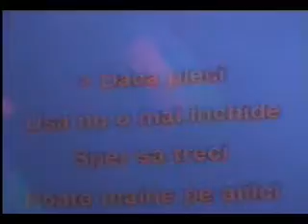Seara Sufletelor Pereche partea 7